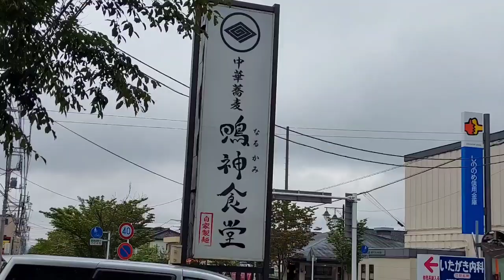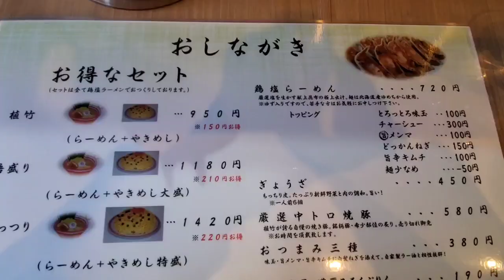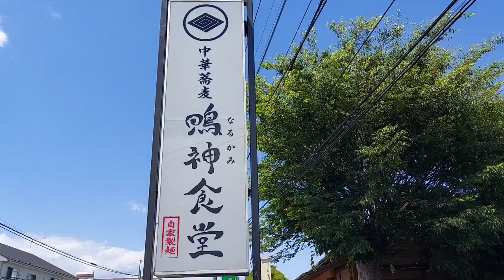群馬のらーめん ウマイ ５選 2021年 上期 高崎編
鳴神食堂、くろ松、あお木、植竹、風人、